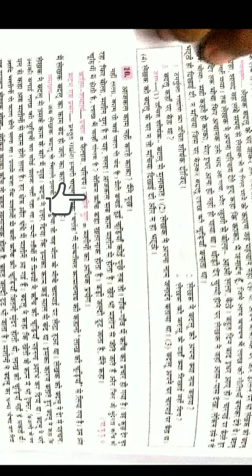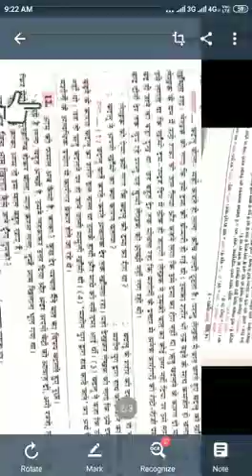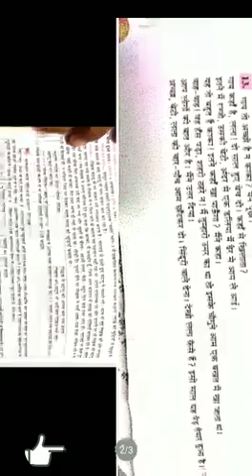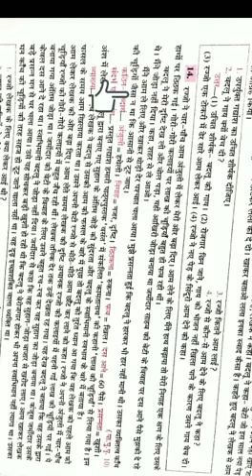Class - 8 Hindi chapter - 2